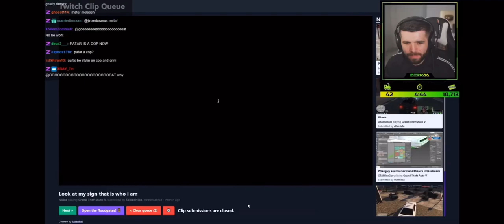Zerkaa Reacts To Leslie Lingberg’s Sign